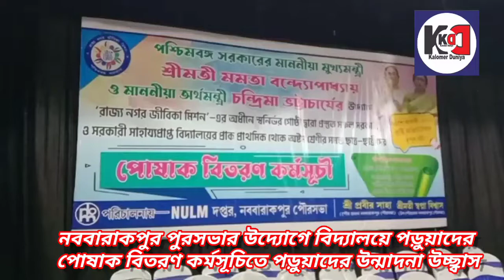নিউ বারাকপুর পুরসভার উদ্যোগে বিদ্যালয়ে পড়ুয়াদের পোষাক বিতরণ কর্মসূচি